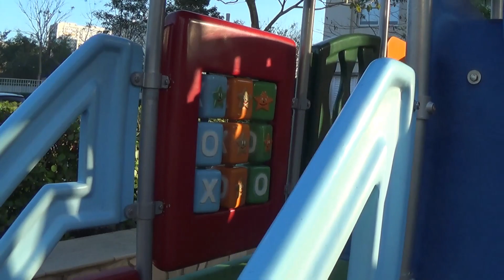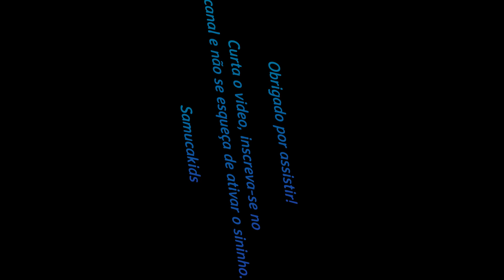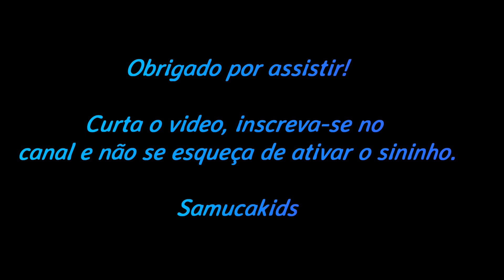Brincando no parquinho do condomínio - Playing in the Condo Playground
Samuca Brincando no condomínio

Obrigado!